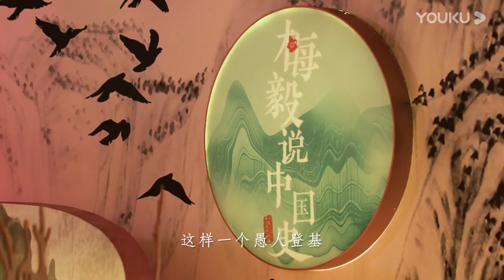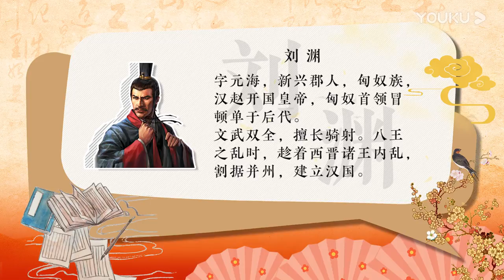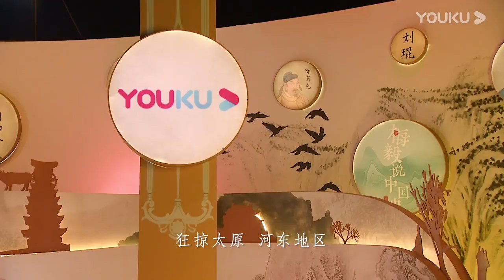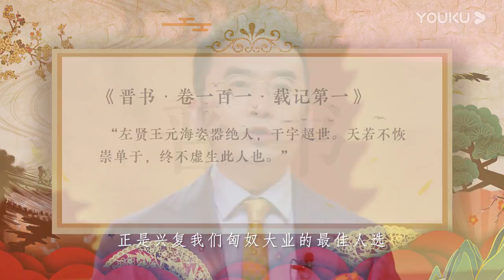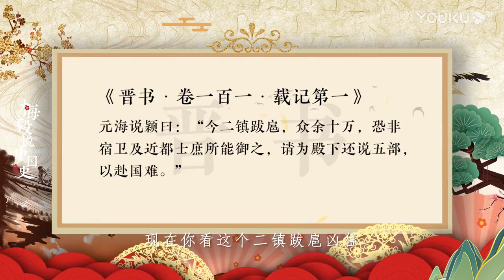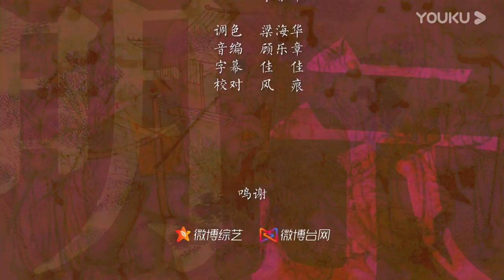【梅毅说中国史 两晋南北朝篇】EP13 匈奴刘渊的崛起 狼头大纛入中原 | 多角度解读中国史 | 优酷纪实 YOUKU DOCUMENTARY